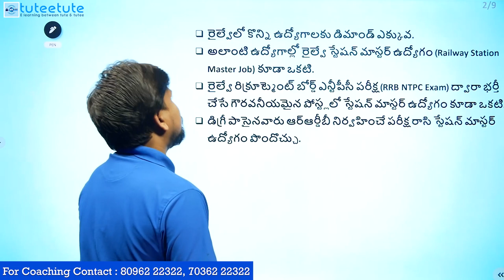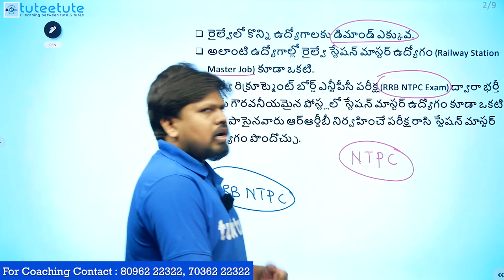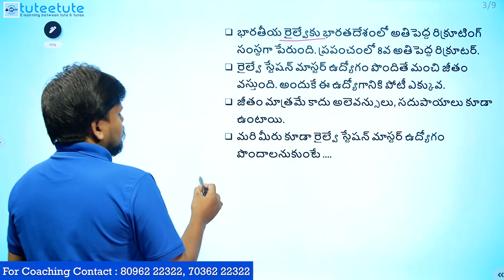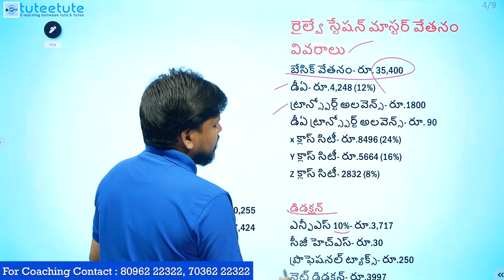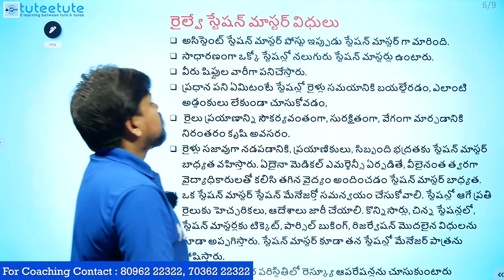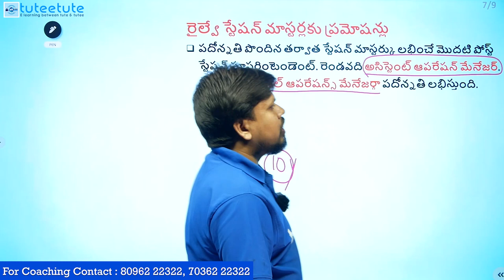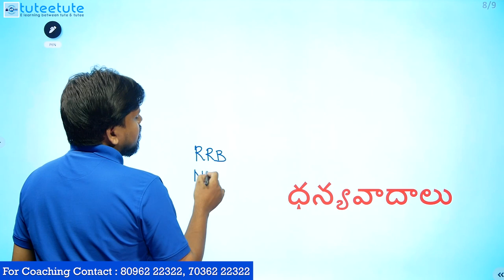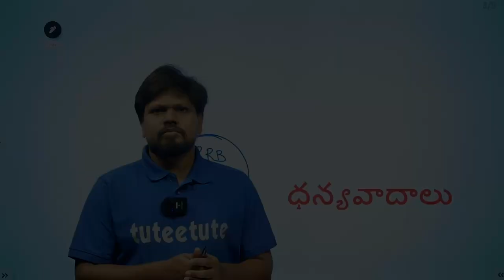Railway-Station Master | Vacancies, Salary, Duties ? | tuteetute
We Provide
            ✅Full Syllabus Covered Studio Recorded HD Video Classes
            ✅Mentor Support